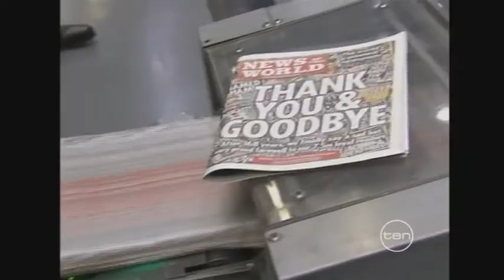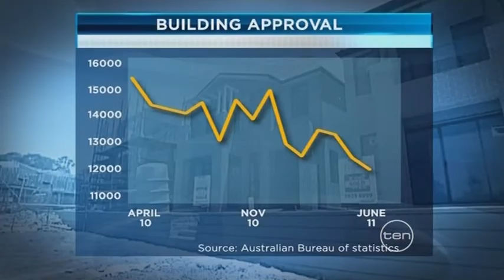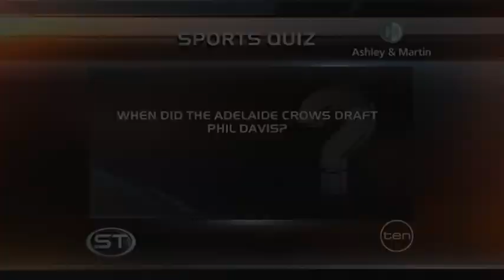TEN Late News (3 Aug 11)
Presented by Sandra Sully.

Video property of Network Ten Australia.